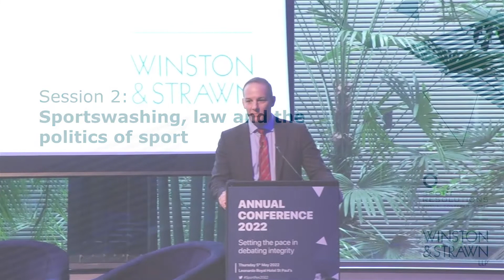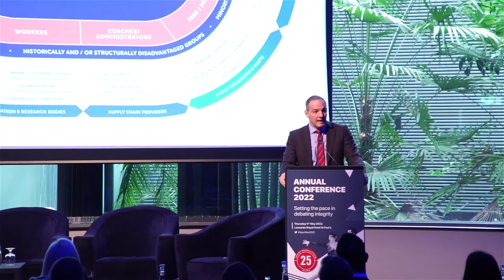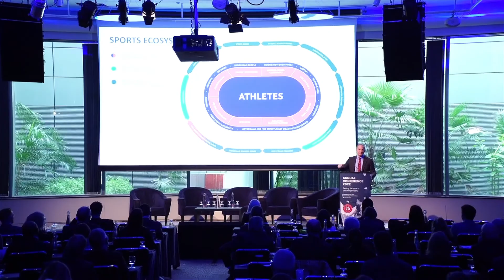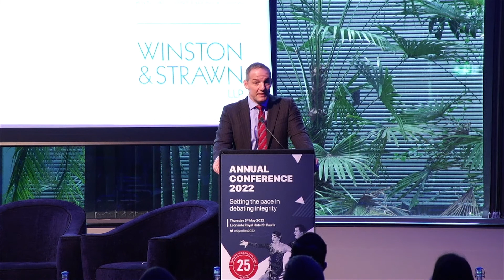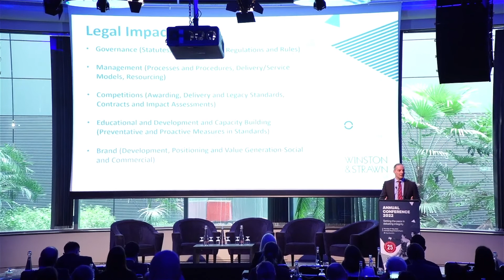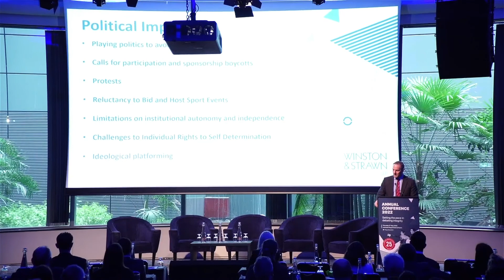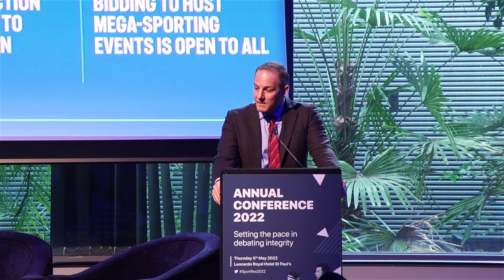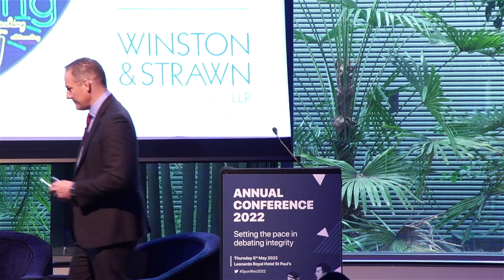Session 2: Sportswashing, law and the politics of sport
Sport Resolutions Annual Conference 2022 in association with Winston & Strawn LLP

Sportswashing, law and the politics of sport.

Sportswashing is the deceptive, insincere and opportunistic appropriation of a sporting event or entity by a party with the objective of cleansing, misrepresenting or distracting from that party’s public image. The party in question may be an individual or organised crime grouping seeking to launder their image and/or their money. The party may be a corporation seeking, through sponsorship of a sport, to legitimatise or enhance the credibility of a product or service that the wider public remains unaware or wary of (crypto-investment in sport). The party engaged in sportswashing may be a sovereign state otherwise associated with political oppression and disregard for fundamental human rights.

Political and commercial manipulation of sporting events and the use of sport as a conduit for criminality are as old as organised sport itself. In the contemporary sense, sportswashing, which can be seen as the exertion of soft geopolitical power but is the antithesis of sports diplomacy, poses a myriad of questions, legal and regulatory, for sports organisations and officials: how might compliance with international human rights law help moderate the relationship between sport and politics; specifically, how might embedding UN Guiding Principles on business and human rights ensure that host-nation selections for global events such as the Olympics and World Cup do not repeat the mistakes of the past; do sports federations have the capacity to carry out the necessary due diligence on private equity or sponsorship-related funding of its clubs and leagues such that, if the true source and motivations of such funding relates to sportswashing, it can be revealed and rejected; how do sports deal with politically and socially active athletes; and do sports bodies themselves have a duty to be politically and socially active?

Awarding a sports event to a particular country, subsequently attending or boycotting that event, systemic attempts to cheat in order to win at that event, or protesting at a podium at the event, can all be seen as political gestures. Equally, the biggest cost for a sports organisation that accepts funding from a particular state, sponsor or equity fund, may be the political ramifications.

This session will reflect on the relationship between sport and politics and explore whether the clear separation between them is utopian, fanciful or even desired.